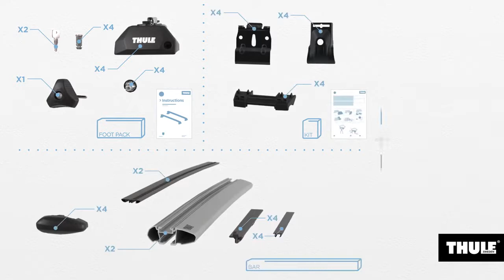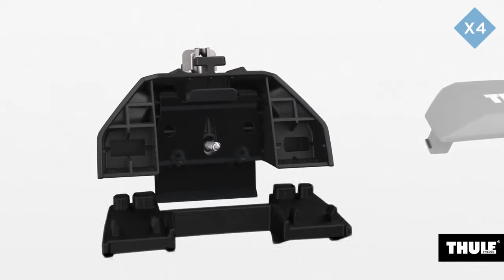Bare transversale Thule Evo Flush Rail - tutorial montaj | VagAuto.ro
Pentru mai multe informatii ne puteti contacta la : 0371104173 sau accesează

Sistemul de bare transversale Thule Evo WingBar se monteaza pe masinile prevazute de fabricant cu bare longitudinale lipite de plafon, prin atasarea unui kit special de prindere dedicat fiecarei masini in parte.
Thule WingBar beneficiaza de un profil extra jos (cu o pozitionare mai apropiata de plafon), imbunatatindu-se aspectul estetic general al masinii si totodata caracteristicile aerodinamice, si nu in ultimul rand, aceasta pozitie joasa sporeste siguranta in cazul masinilor inalte, in situatia trecerii pe sub pasajele joase.
Inspirandu-se din tehnologia aeronautica si impreuna cu testele din tunelul aerodinamic, suedezii de la Thule au reusit sa reduca aproape la minim nivelul de zgomot in timpul mersului, aceste bare fiind concepute sa stea in permanenta pe masina, chiar si atunci cand nu sunt utilizate.